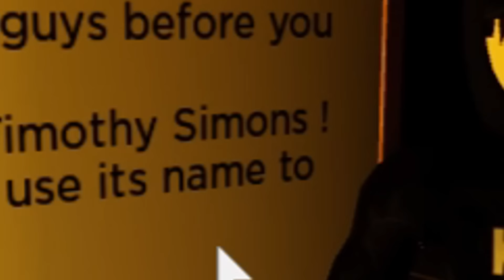We're GHOST HUNTERS in Roblox!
Krew are paranormal investigators visiting a haunted house!

KREW!